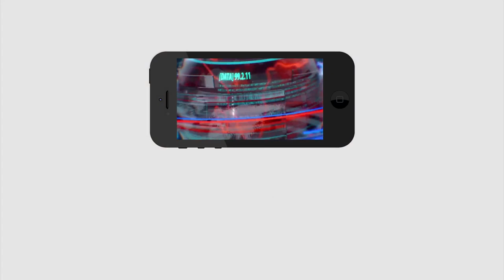Jagan Serious On Party Leaders | పదవిలో ఉంటే దోచేస్తారా..? సొంత పార్టీ అయితే ఏంటి..? జగన్ సీరియస్